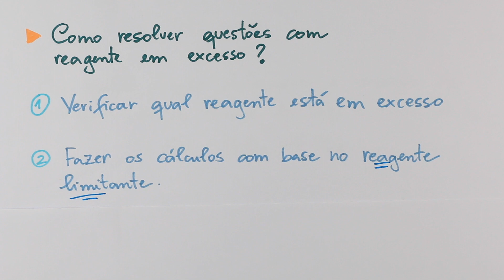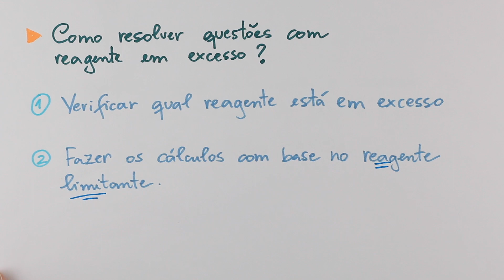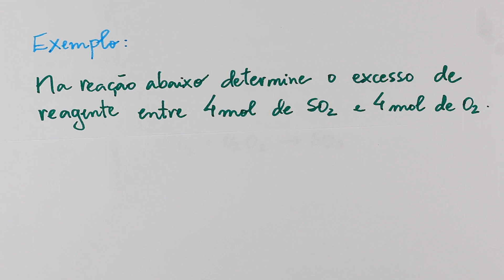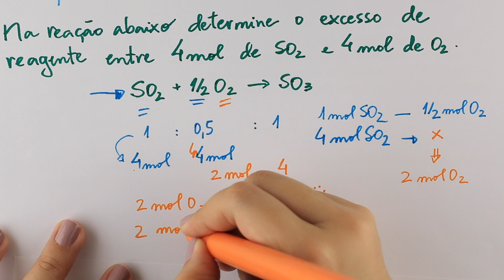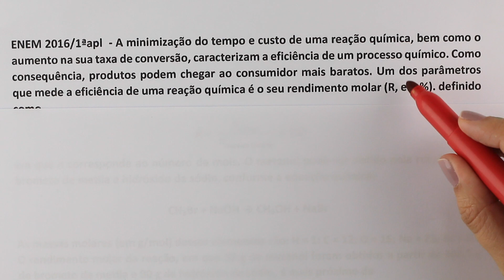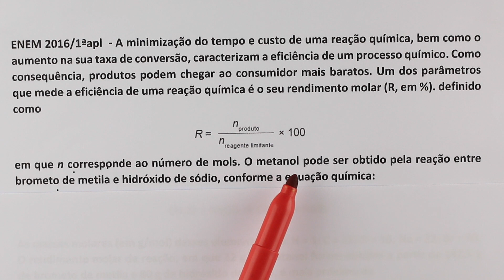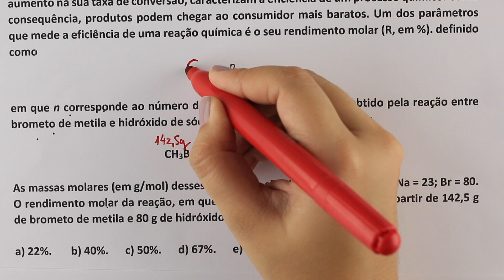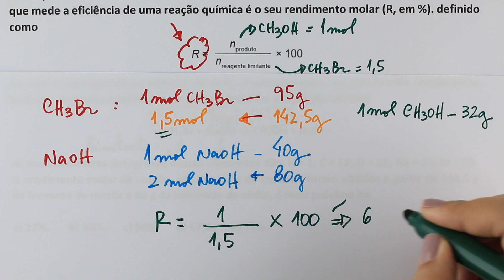ESTEQUIOMETRIA ENEM - Aula 06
Estequiometria
Cálculo Estequiométrico
Questões de Estequiometria
Tudo sobre Estequiometria

Foco no sonho  e vamos pra cima!